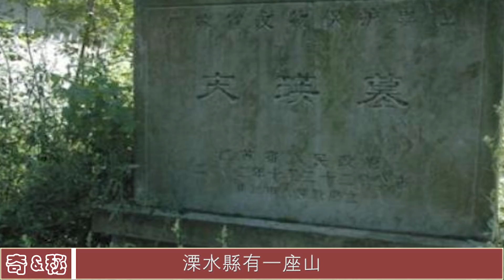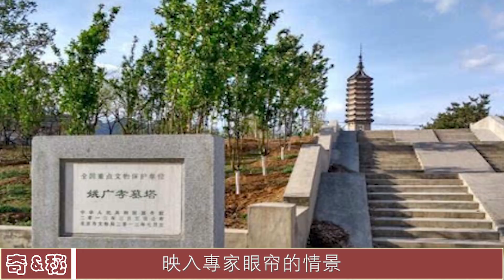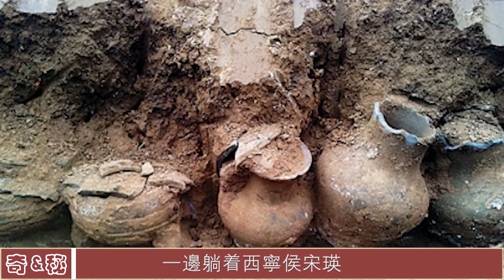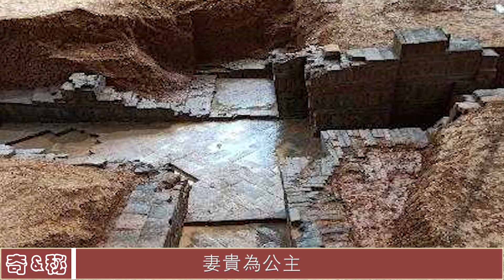朱棣女兒墓現世，專家：趕緊回填封閉，30年後剷平山頭才成功發掘